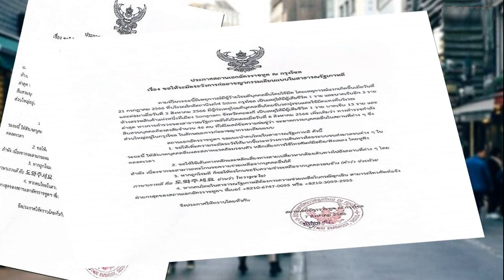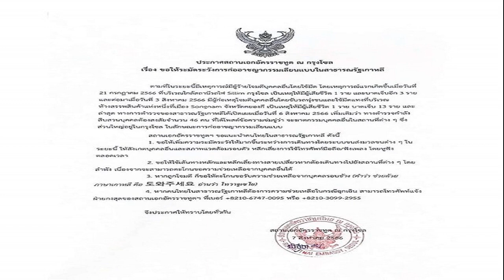แฟนส่งแรงเชียร์! ลูกยางสาวไทย ยู 19 เตรียมดวล บัลแกเรีย ศึกชิงแชมป์โลก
ความเคลื่อนไหวของทีมวอลเลย์บอลหญิงทีมชาติไทย รุ่นอายุไม่เกิน 19 ปี ที่อยู่ระหว่างทำศึกวอลเลย์บอลยุวชนหญิง อายุต่ำกว่า 19 ปี ชิงแชมป์โลก 2023 โดยในรอบก่อนรองชนะเลิศ ลูกยางสาวไทย ยู-19 พ่ายให้กับ ญี่ปุ่น ไปแบบน่าเสียดาย 2-3 เซ็ต 20-25, 25-20, 20-25, 29-27 และ 10-15

อย่างไรก็ตามพวกเธอยังเหลือเกมที่ให้ลงทำการแข่งขันในรอบจัดอันดับ 5-8 โดยคู่แข่งในแมตช์ต่อไปจะพบกับ บัลแกเรีย ในวันที่ 10 สิงหาคม ในเวลา 17.00 น.
สำหรับสถิติการพบกันของทั้งสองทีมเคยพบกันมาในรอบแบ่งกลุ่ม ซึ่งสาวไทยพ่ายไป 0-3 เซ็ต